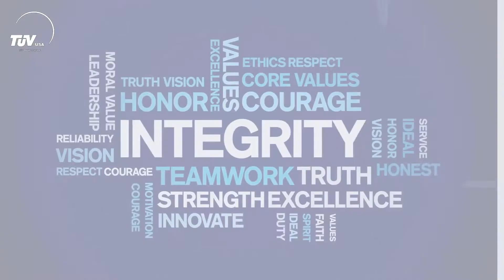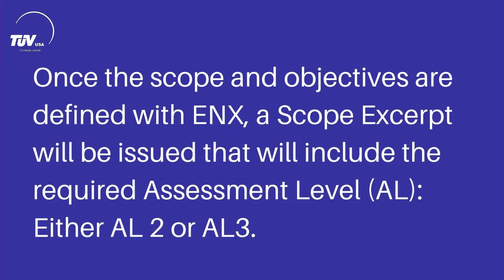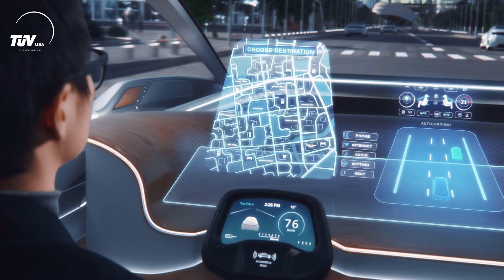TISAX® Information Security for the Automotive Industry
Trusted Information Security Assessment Exchange, or TISAX®, is a common assessment and exchange mechanism used in the Automotive industry and beyond. It was developed under the guidance of the VDA (German Association of the Automotive Industry) to help ensure an appropriate level of information security. TISAX brings standardization, quality assurance and mutual recognition of information security audits in accordance with ISO 27001 standards.